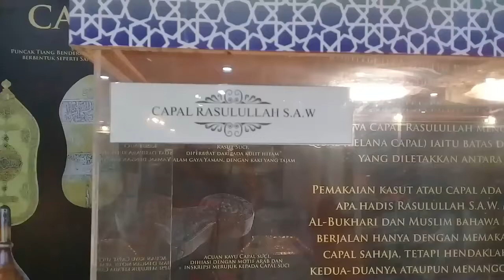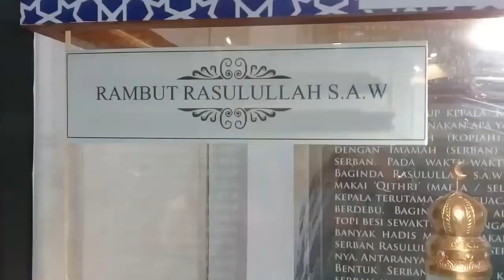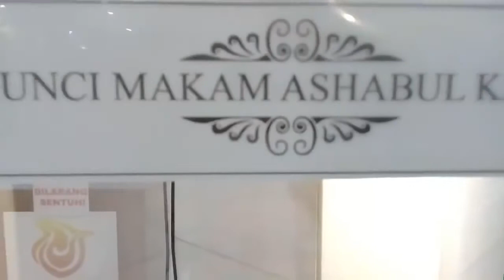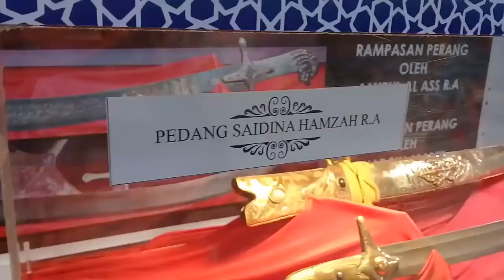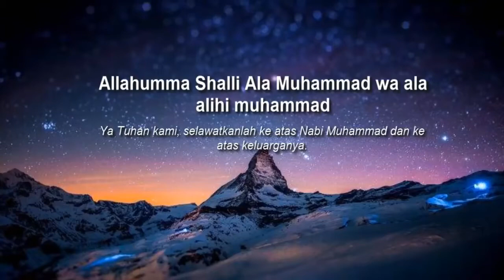BENDA BENDA PENINGGALAN NABI MUHAMMAD SAW seri II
di seri II ini masih membahas benda-benda peninggalan Junjungan Kita Nabi Besar Muhammad SAW...
mari kita saksikan semoga menambah keimanan kita pada Alloh Swt dan Nabi Muhammad Saw Amiiin...